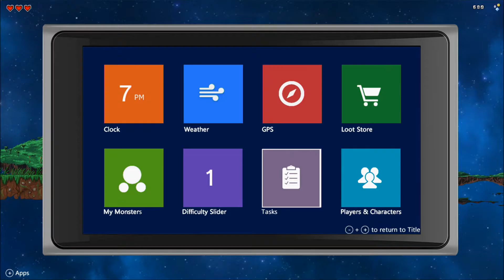Let's Play Twisted Fusion Part 4